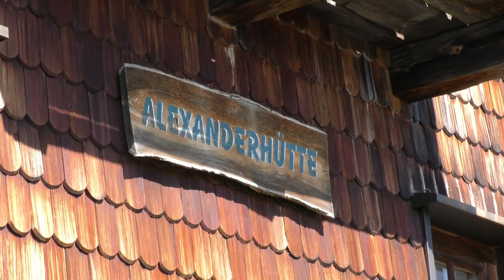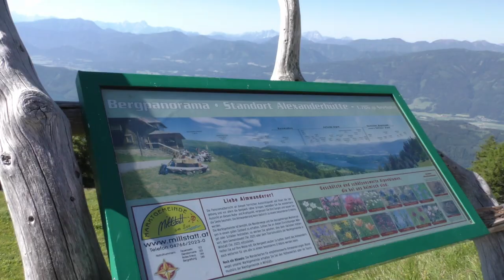Alpe Adria Trail Vlog- Episode 1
This is the first episode of the Alps Adria Trail route that I filmed in June as part of my job with Globetrotter Television.

The Alpe-Adria-Trail connects the three regions of Carinthia, Slovenia and Friuli-Venezia Giulia in a total of 43 stages and circa 750 km. This long-distance hiking trail leads from the foot of the highest mountain in Austria, the Grossglockner, through the most beautiful mountain and lake regions in Carinthia, and without any major detours leads close to the point where the three countries of Austria, Italy and Slovenia intersect at the Dreiländereck, and then on towards Muggia.

This is the first episode that is covering our first 2 days in Austria, travelling from the airport in Munich all the way to Grossglocknr.
We then learn more about Heiligenblut, try to pan for gold, visit a waterfall and head to Mallnitz.
We reach our accommodation at Alexnadrehutte and celebrate my birthday in the most amazing scenery!

More to follow in episode 2 when we go swimming in Millstatt am See, look for crystals in Radenthein and check in the hotel in my special birthday room. This episode will be filled with laughter so don't miss it!